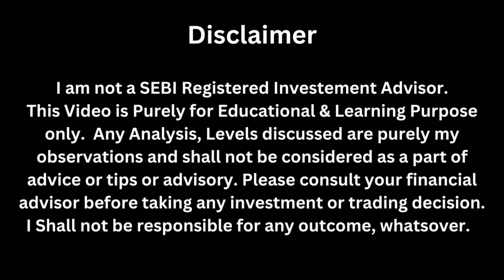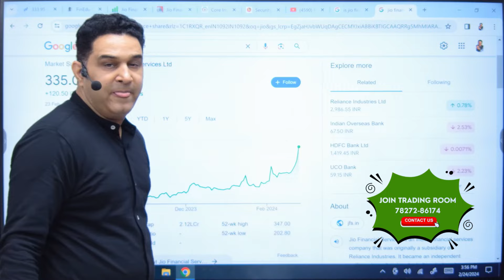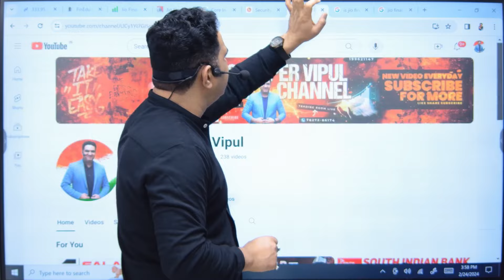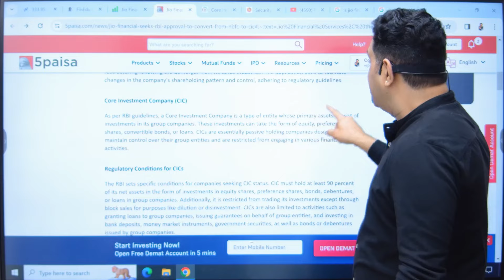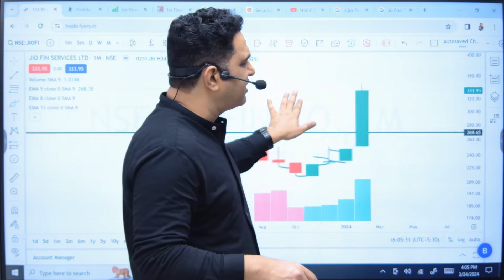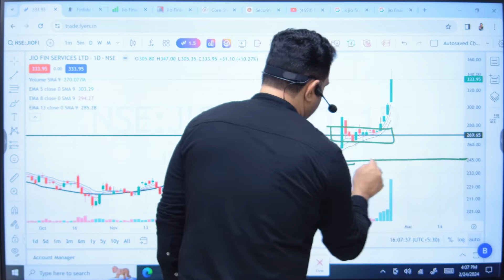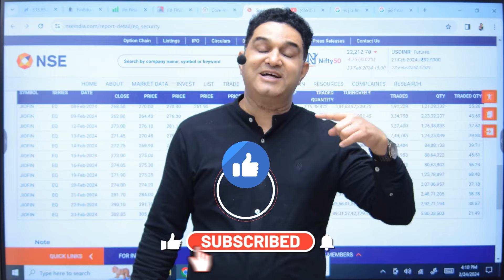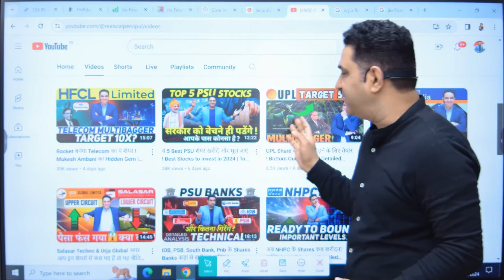अब नहीं रुकेगा Jio Finance Share ! Buy Sell or Hold Jio finance Share | Jio Finance Latest News